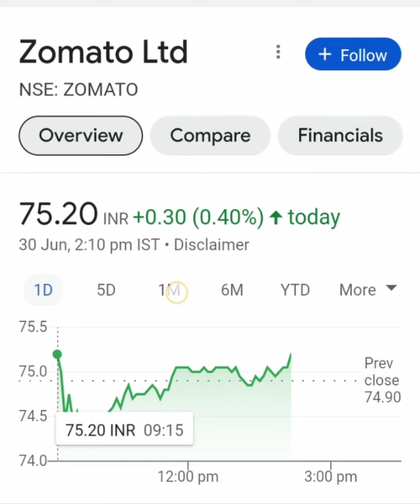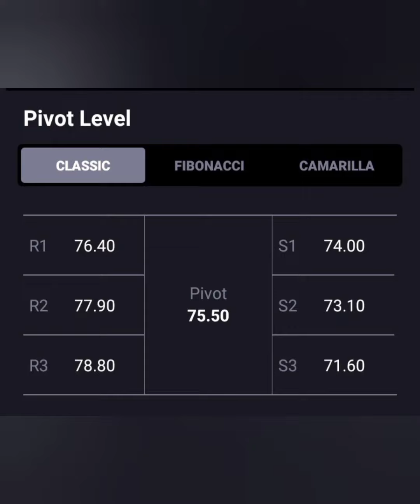Zomato Share📈क्या जा सकता है 100+💸💸क्या है Long term Target📉BUY HOLD SELL📊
Zomato share
zomato share news today live